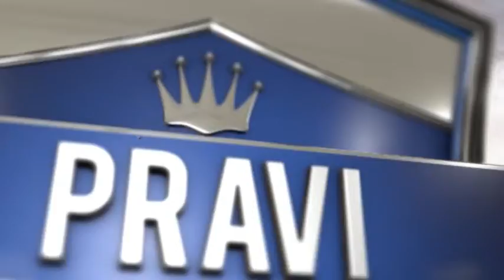Pravi fudbal | 04.06.2016.